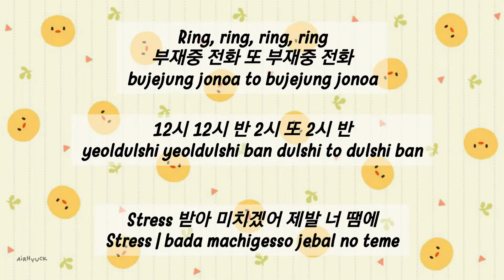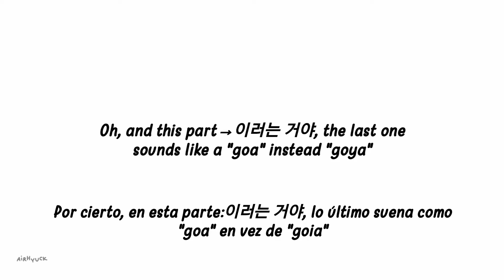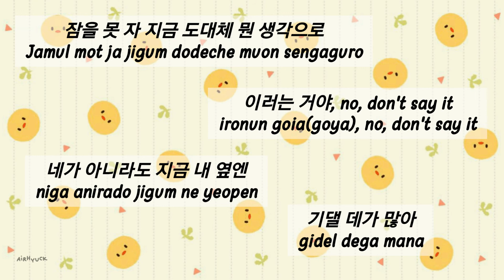How to rap •Jeno and Jaemin's• part in "Don't Need Your Love" [easy lyrics] ;; ░ NCT DREAM